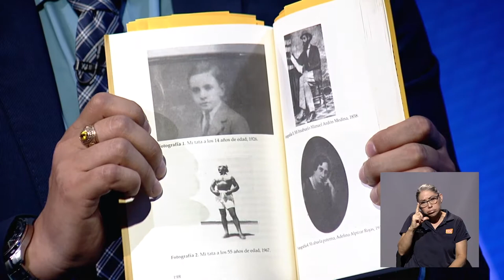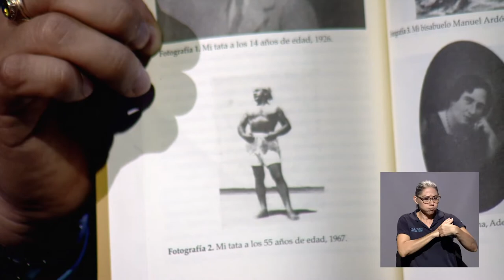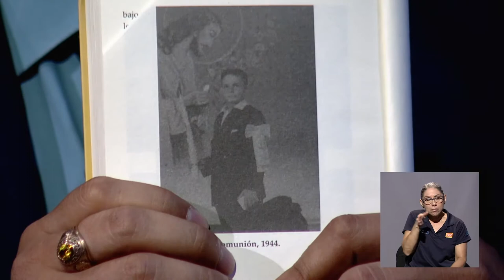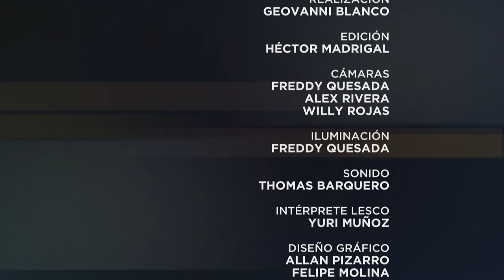Especiales UCR: Entre siglos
En este Especiales UCR, Marlon Mora conversa con el político y arquitecto Sergio Erick Ardón, quien nos habla sobre su vida retratada en el libro autobiográfico "Entre Siglos".